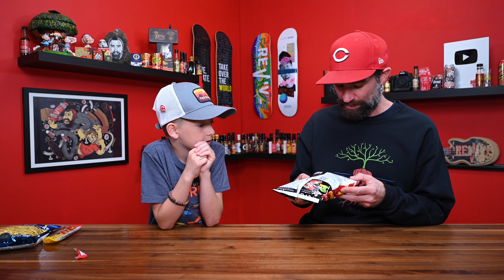10 Year Old Vs. Spicy Amazon Snacks!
Lay's Maxx
Haldiram's Kashmiri
Skwinkles Rellenos

Check out Ryden and Andy: @TurboToyTime

My favorites